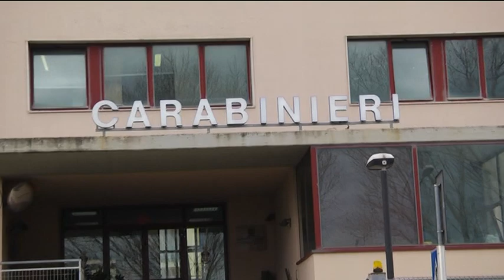I Carabinieri di Fano arrestano topo d'auto in tempi record